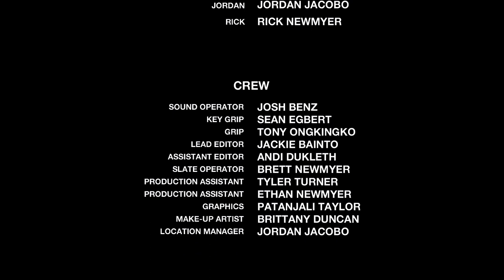Checkmate San Diego 2015 48 film project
Filmed for the San Diego 2015 48 film project.